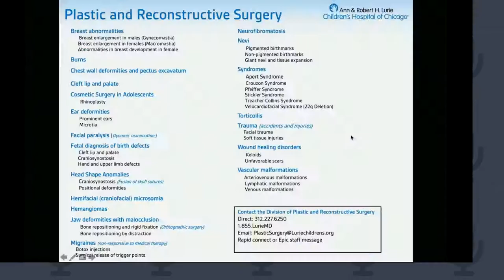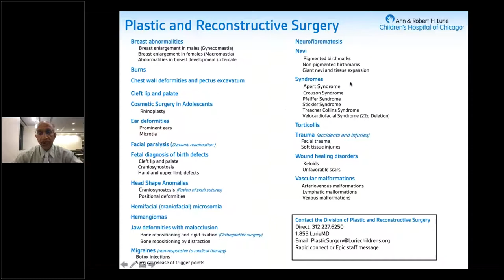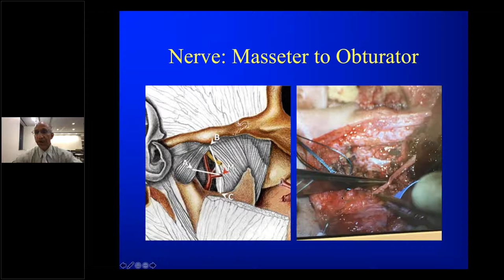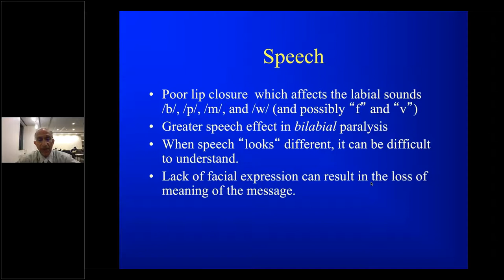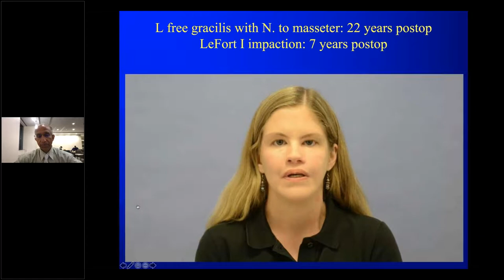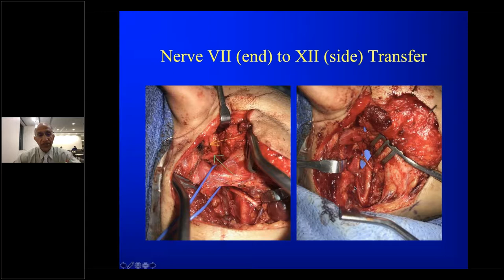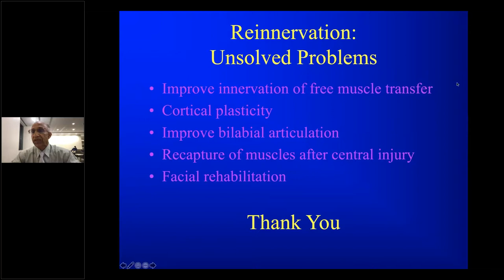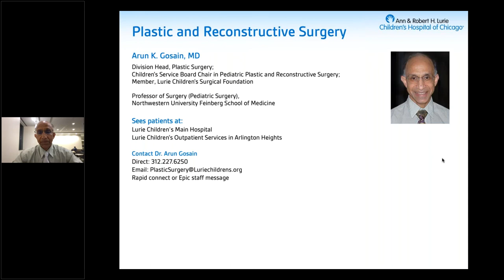Facial Reanimation in Paralysis: Lurie Children's Dr. Arun K. Gosain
Arun K. Gosain, MD
Division Head, Plastic Surgery; Children's Service Board Chair in Pediatric Plastic and Reconstructive Surgery; Member, Lurie Children's Surgical FoundationProfessor of Surgery (Pediatric Surgery), Northwestern University Feinberg School of Medicine

Clinical Interests:
Pediatric plastic surgery with expertise in craniofacial and vascular anomalies, congenital nevi, correction of cleft lip and palate and secondary deformities, distraction of the facial skeleton, cosmetic surgery in adolescents and rhinoplastydynamic reanimation for facial paralysis and the treatment of neurofibromatosis;

Education and Training: University of California, Los Angeles David Geffen School of Medicine, 1981Fellowship in craniofacial surgery, New York University Medical Center, 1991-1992; Fellowship in hand and microsurgery, Medical College of Wisconsin Affiliated Hospitals Program, 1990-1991; Residency in plastic surgery, Medical College of Wisconsin Affiliated Hospitals Program, 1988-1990; Residency in general surgery, University of Medicine and Dentistry of New Jersey Hospitals, 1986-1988; Residency in general surgery, University of California San Francisco Medical Center, 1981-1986

Sees patients at:
Lurie Children’s Main Hospital
Lurie Children's Outpatient Services in Arlington Heights